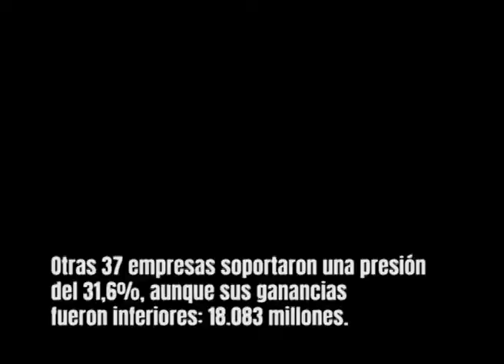EnUnMinuto ¿Cuánto pagan las multinacionales españolas en impuestos?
La Agencia Tributaria ha publicado por primera vez la factura fiscal de las grandes empresas españolas en todos los países donde poseen filiales